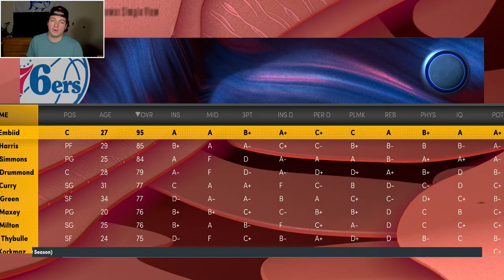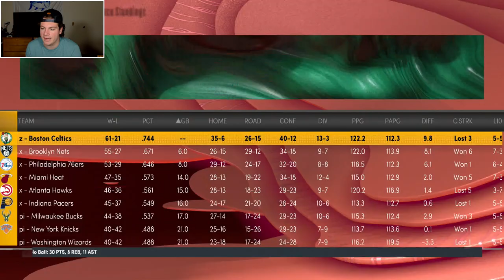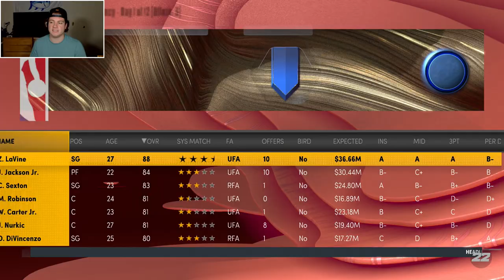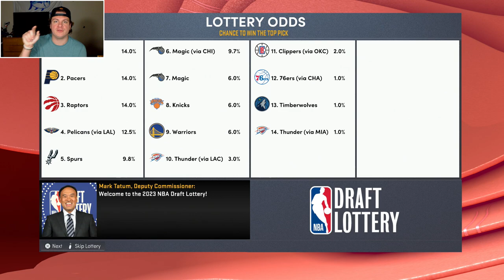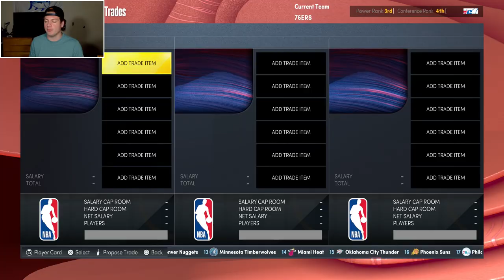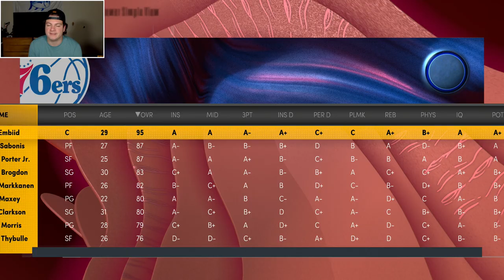TRADING BEN SIMMONS! REBUILDING THE PHILADELPHIA 76ERS! NBA 2K22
In today's video, we did a Philadelphia 76ers rebuild on NBA 2K22!

I think it came out super well so if you're interested, feel free to check it out! Any questions or suggestions with the merch, feel free to shoot me a DM on twitter.